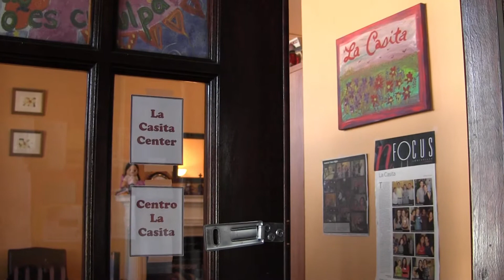La Casita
I made this video as a part of my internship at La Casita, and order to promote the awesome work that is being done there and make them a more visible part of Louisville's non-profit community.

Featuring "La Tierra del Olvido" by Carlos Vives